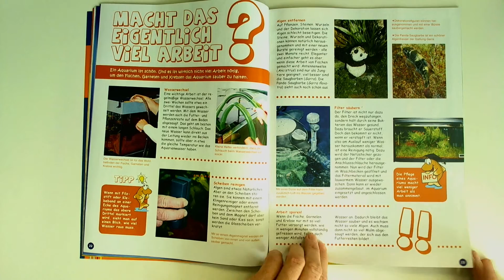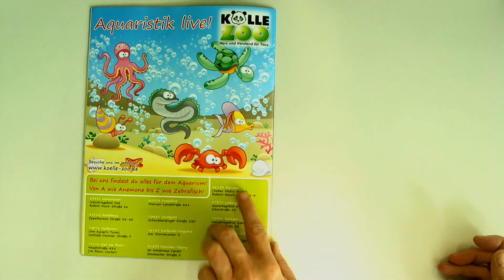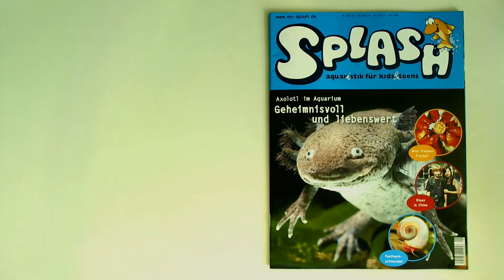SPLASH 1/2012 * Axolotl * Posthornschnecken * Karpfenfische * Zwerggarnelen * Hai-Atoll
SPLASH - aquaristik für kids & teens

Aus dem Inhalt:

Fasziniation Axolotl

Von der Natur abgeschaut

Was frisst der Fisch?

Technik im Aquarium

Bunt und Schön

Der Kreislauf des Wassers

Kupfer und Gold

Macht ein Aquarium Arbeit?

Pflanzen im Aquarium

Was steckt im Wasser

Ein Bach im Aquarium

Auf Expedition in China

Friedlich und Bunt

Wie ein Aquarium entsteht

Ein Dschungel im Aquarium

Ganz grosse Aquarien